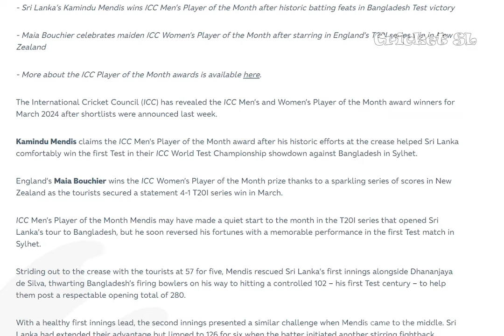ICC ය කමිඳු අතේ ලංකාවට එවපු මාසික තෑග්ග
Kamindu Mendis is a talented cricketer from Sri Lanka who has gained attention for his all-round abilities. Here are some key details about him:

Full Name: Kamindu Kushan Mendis

Role: Kamindu Mendis is an all-rounder who bats left-handed and bowls slow left-arm orthodox spin. His ambidextrous skills, where he can bowl both left-arm orthodox spin and right-arm off-spin, have been particularly notable and unique in cricket.

Domestic Career: Mendis has represented Sri Lanka at various domestic levels. He has played for teams like Sri Lanka Under-19s, Colombo Cricket Club, and Sri Lanka Army Sports Club.

International Career: He made his international debut for Sri Lanka in October 2018 in a One Day International (ODI) against England. He has also represented Sri Lanka in Twenty20 Internationals (T20Is).

Style of Play: Kamindu Mendis is known for his ability to adapt to different situations in the game. His ambidextrous bowling has made him a unique asset, giving him the flexibility to confuse batsmen with variations in spin and line.

Fielding: Apart from his bowling and batting skills, Mendis is also a good fielder. His agility and reflexes make him a valuable asset in the field.

Career Highlights: While still relatively early in his international career, Mendis has shown promise with both bat and ball. He has had impactful performances in domestic cricket, and his ambidextrous bowling has caught the attention of cricket enthusiasts worldwide.

Future Prospects: With his skills and potential, Kamindu Mendis is seen as a player who could contribute significantly to Sri Lankan cricket in the coming years, especially in limited-overs formats where his versatility can be a strategic advantage for the team.

The ICC Men's Player of the Month award is a recognition given by the International Cricket Council (ICC) to outstanding male cricketers based on their performances in international cricket matches. Here are some key points about the award:

Purpose: The ICC introduced the Player of the Month award to celebrate the top performances by male cricketers across all formats of international cricket.

Selection Criteria: The selection process takes into account players' performances during the calendar month. Factors such as batting, bowling, fielding, and overall impact on matches are considered.

Nomination and Voting: A panel of experts nominates players based on their performances, and fans can also vote for their favorite players. The final winner is selected based on a combination of the panel's votes and the fan votes.

Recognition: The Player of the Month award aims to recognize and highlight exceptional talent and contributions to the sport at the international level.

Past Winners: The award has been given to numerous talented cricketers from different countries since its inception. Players who have consistently performed well across formats often feature prominently in the nominations and awards.

Impact: Winning the ICC Men's Player of the Month award is a significant achievement for any cricketer, as it acknowledges their skill, dedication, and impact on the game during the specified month.